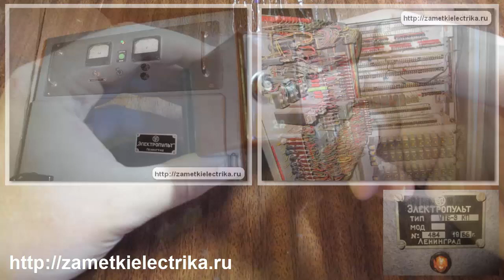Ретро-предохранитель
Устройство ретро-предохранителя и его прогрузка.